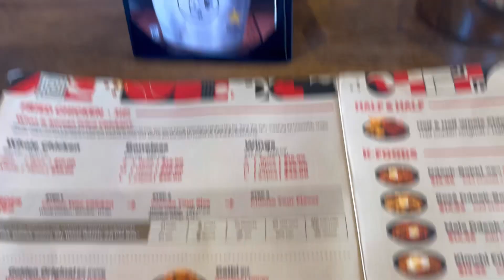Mochi Ring grand opening/ lunch with cousins! 3/23/24